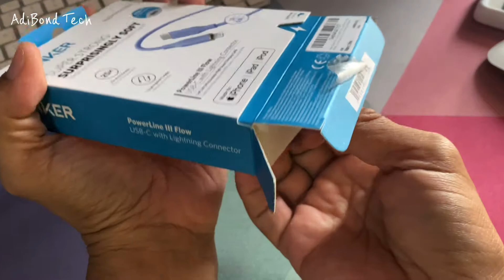Unboxing Anker A8662 SuperStrong Surprisingly Soft PowerLine III Flow USB-C with Lightning Connector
My Camera? :
Shot with iphone
My Microphone? :